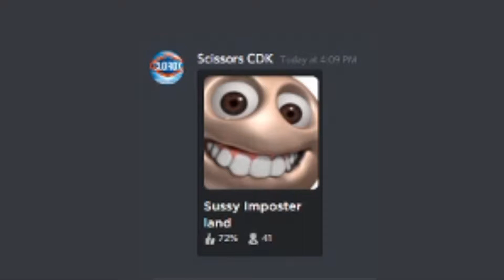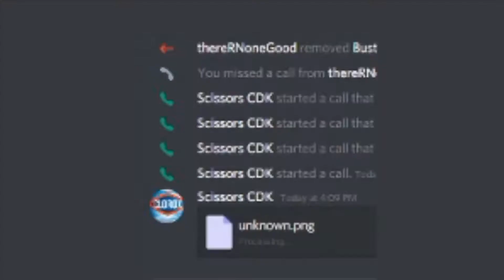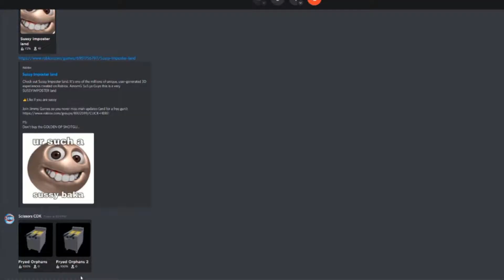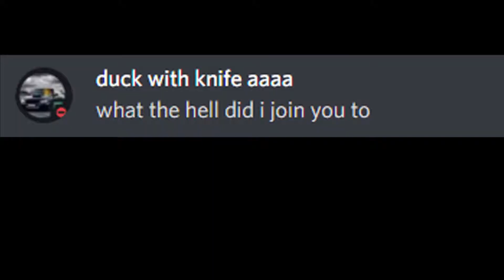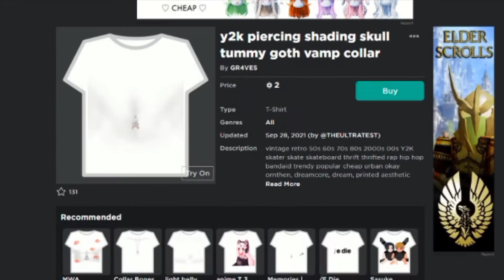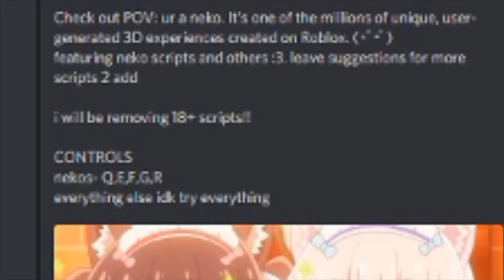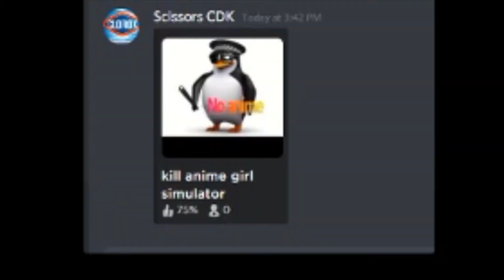Playing The WORST Roblox Games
Playing the weirdest roblox games / Playing the most cursed roblox games

If you don't know what a "cursed roblox game" is, it is essentially weird and bizarre or super weird roblox game.

Today I and my friend are playing cursed roblox games / weird roblox games that we found on the weird side of roblox. These cursed roblox games are by far the funniest roblox games that I have ever played because of how weird these roblox games are. If you want to play these cursed roblox games for yourself I might be linking them in the descritipion once roblox is working again.

This video was heavily inspired by Flamingo and his videos, ROBLOX... THE WEIRD SIDE OF GAMES, Going into Roblox's SECRET WEIRD GAMES.., and This weird Roblox player’s game is disturbing. Remainings was also a big inspiration, specifically his videos, Exploring The Weird Side of Roblox and Playing Weird Roblox Games. The last inspiration to this video is Lazarbeam and his weird roblox games videos, specifically I Found The Weirdest ROBLOX Games.

This video is not a cursed roblox images video or a cursed roblox meme video or a weird roblox tiktok video. However, it does have many similarities with the cursed roblox images videos and the cursed roblox meme videos.